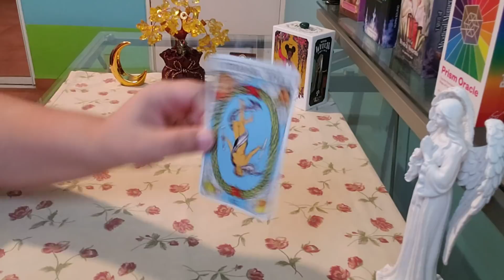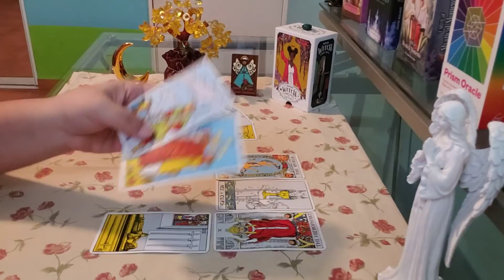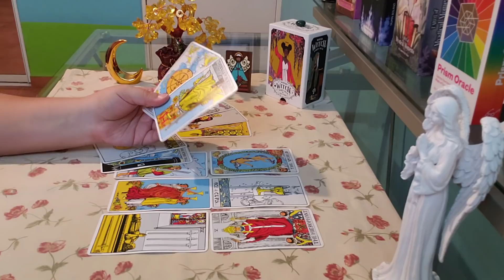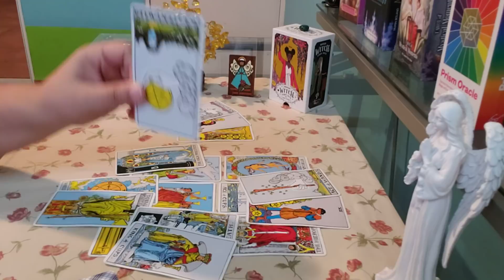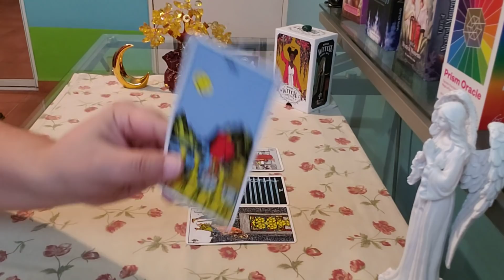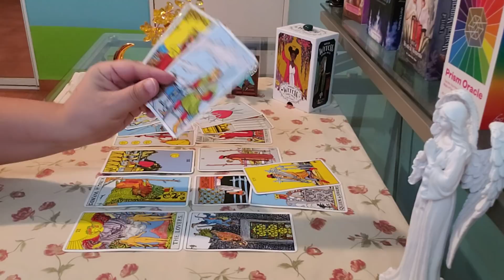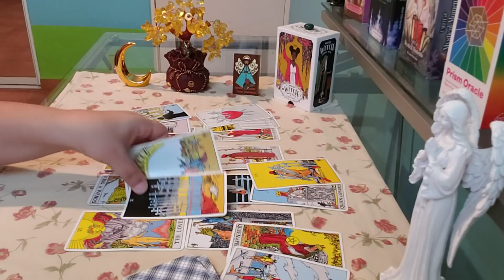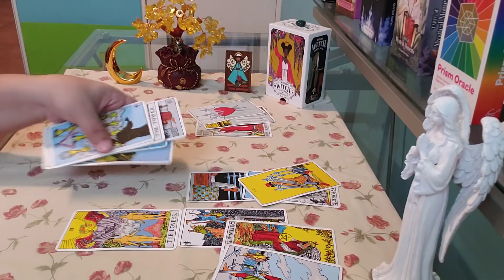LEO ♌ The Truth About This Person... (may2-8)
leo may love